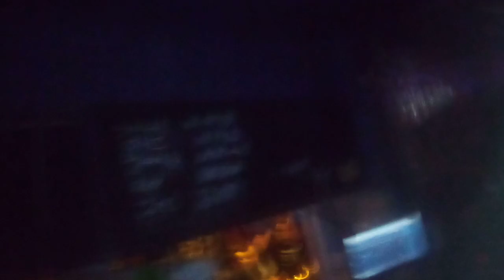face up, live in Bristol 7/1/2023. the lion. hardcore punk band from u.k.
Face Up.